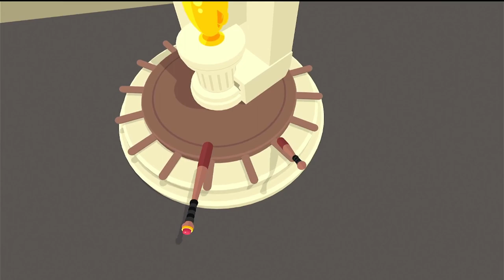What The Bat? (PS VR2) [3]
A wise man once said: If all you have are bats for hands, everything feels like a baseball.

From the creators of WHAT THE GOLF? comes a silly VR game about navigating life with baseball bats for hands.